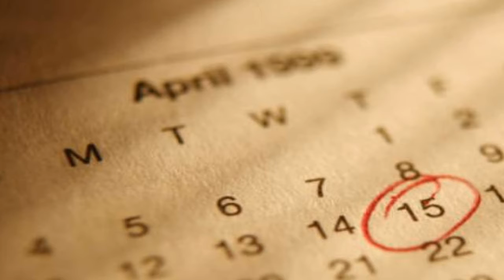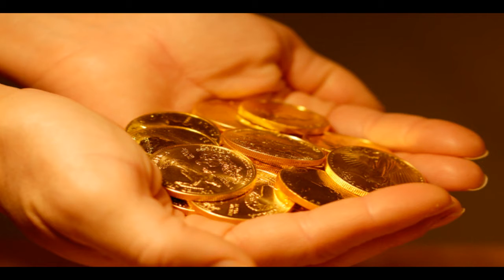EscuchasElMiedo: Introducción + Las monedas del suelo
Primer vídeo de una nueva serie semanal dedicada a las leyendas, historias o relatos de terror.

Google+: Ismael Mendez